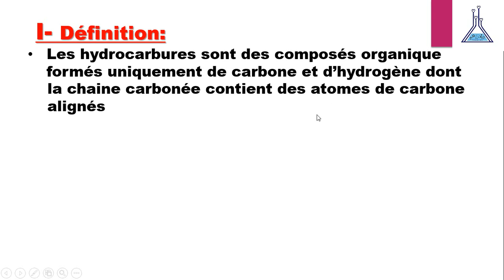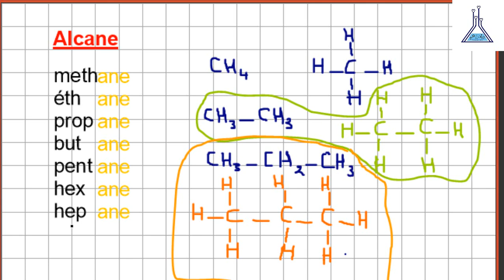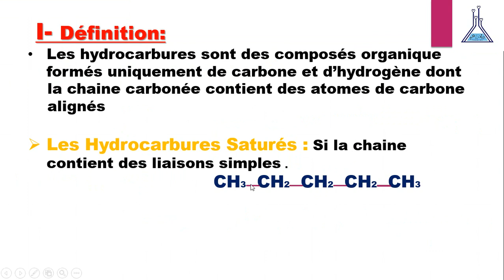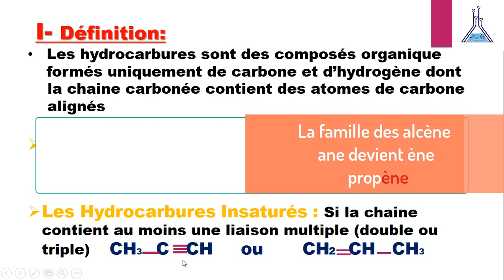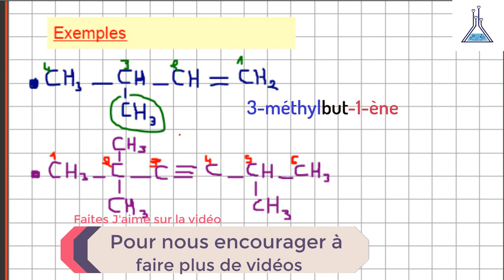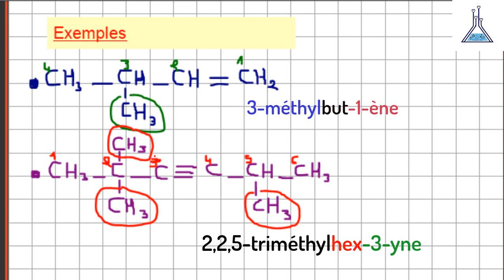Nomenclature des hydrocarbures aliphatiques saturés et insaturés 2èm/3èm Sciences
Cours bien détaillé hydrocarbure, Nomenclature des hydrocarbures aliphatiques saturés et insaturés. 2èm Sciences -